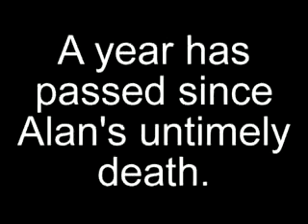Youtube Poop: Allan's Demise